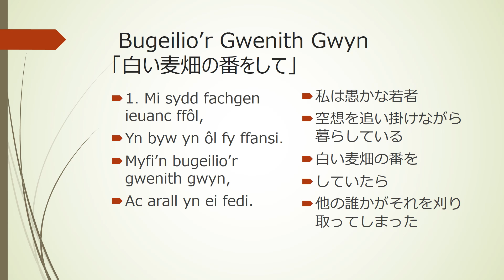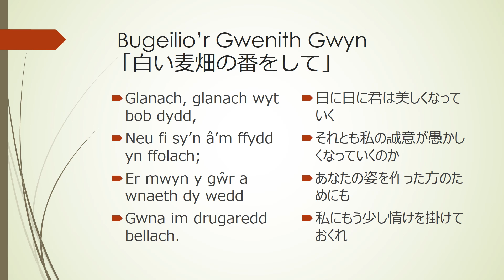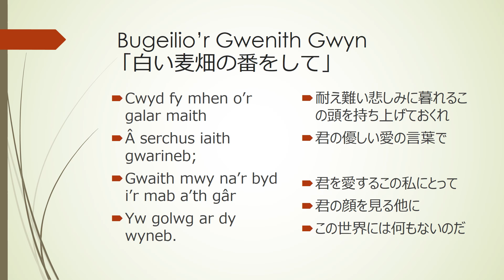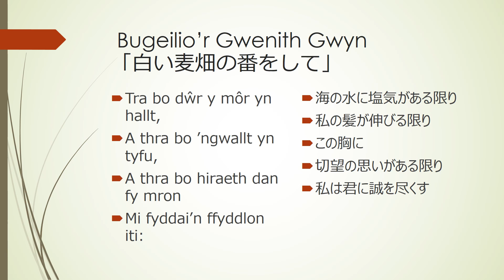カムリの歌05 Bugeilio'r Gwenith Gwyn